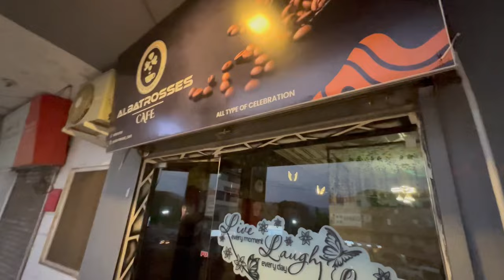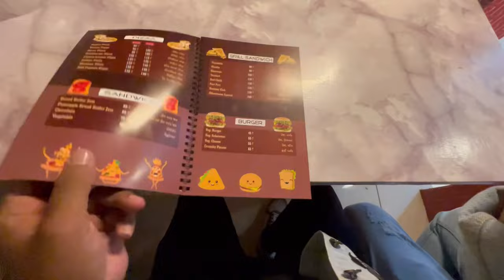MINOUS-925 SILVER JEWELLERY SHOP |ALBATROSSES Cafe With Couple Box🤩 | Rizwan Arab Vlog | Vlog 40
Collaborate With MINOUS
925 SILVER JEWELLERY Shop And ALBATROSSES Cafe With Couple Box🤩
First Time In Junagadh For Love birds 😉

MINOUS 925 SILVER JEWELLERY

We specialise in select 925 & Fine Silver Jewellery for Gifting and Travel that you & your loved ones will always treasure!

ADDRESS:
Miracle Complex, Opp. Rayji Baugh Gate, Near ICIC Bank, Motibaugh, Junagadh (Gujarat) - 362001.

*ALBATROSSES CAFE*
* ALL TYPE OF CELEBRATION
* YOUR HAPPINESS IS OUR RESPONSIBILITY
* VISIT US FOR SURPRISE YOUR LOVED ONE
* VALUE FOR YOUR SUGGESTION
* Address : RAYJIBAUG SHOPPING CENTRE 1st floor, ABOVE CAKE'S BAKER'S, Junagadh

📍 location : Junagadh

Video shot and edited by - @Rizwan_Arab

For Any Type Of Collobration Or Promotion